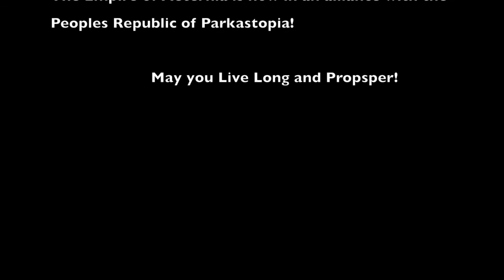International Travel - My First Visit to Another Country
I  this video I travel from the Empire of Aeternia, through the USA, international waters, and ultimately visit the Peoples Republic of Parkastopia, a socialist micronation. This was my first international travel trip to visit another country both as an Emperor as well as a private citizen.

When I arrived we used diplomacy to define business and trade deals, as well as to make peace, unity and form a strong alliance. I was surprised and honored as well to have been greeted by a welcoming ceremony by the people, then given a tour of the country.